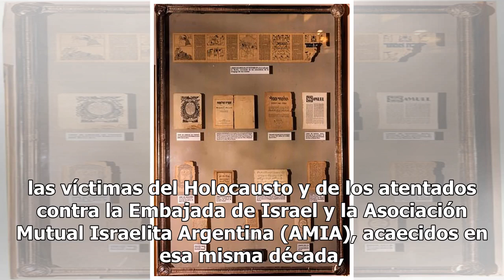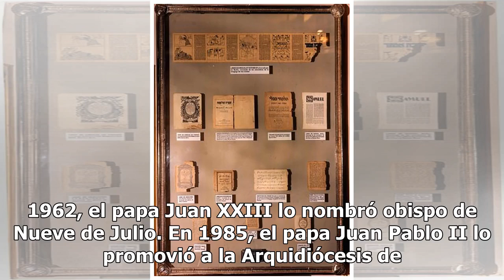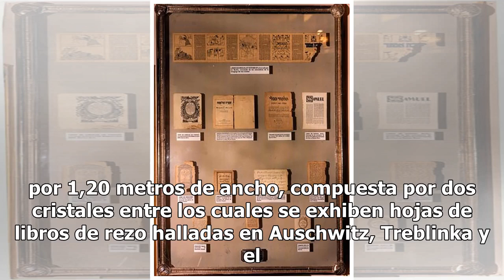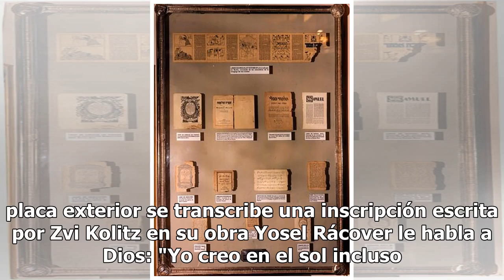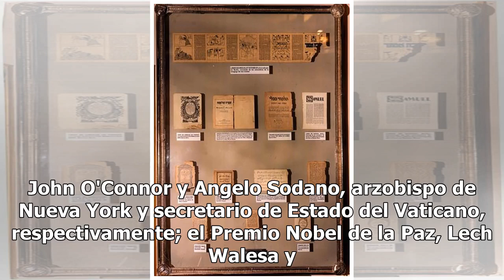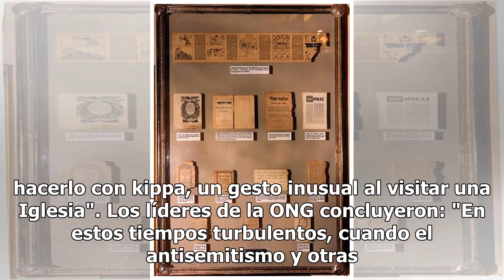El Mural de la Catedral Metropolitana en honor de las víctimas de la Shoah y los atentados de la ...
Barack Obama vistando el mural, en 2016 (Foto NA) Hoy, 17 de marzo, se cumplen 27 años del atentado perpetrado contra la Embajada de Israel en Buenos Aires, en 1992. Cinco años después del trágico suceso, en abril de 1997, una singular iniciativa de la Fundación Raoul Wallenberg, ejecutada por el en...